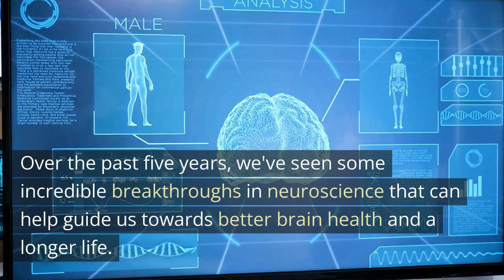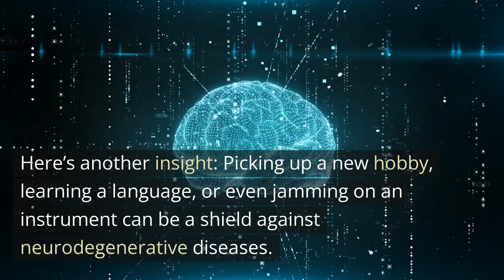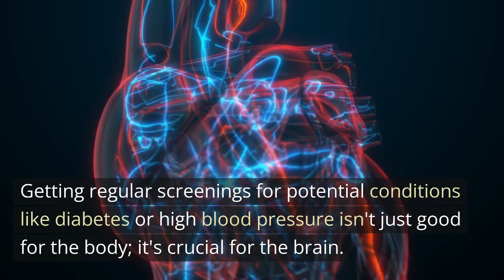Unlocking the Secrets to Brain Health and Longevity - Neuroscience News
Discover data-driven insights and actionable tips to supercharge your brain health and promote longevity.

From the food we eat to the habits we cultivate, find out how to keep your cognitive abilities thriving at every stage of life.

0:00 How can I improve my brain longevity?
0:27 What foods are good for brain longevity?
0:47 How exercise leads to sharper thinking and a healthier brain.
1:05 What does continuous learning do to the brain?
1:21 Does getting enough sleep improve brain function?
1:34 Can stress affect your longevity?
1:52 Why do social people live longer?
2:05 Does alcohol have lasting effects on the brain?
2:19 What tests are done to check brain health?
2:34 Conclusion.